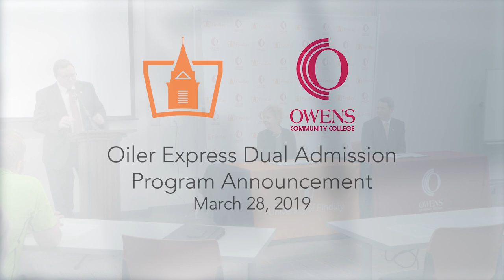University of Findlay, Owens Community College Announce Oiler Express Dual Admission Program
Thanks to a partnership between University of Findlay and Owens Community College, students now have a new option for earning a four-year degree from Findlay. The presidents of Findlay and Owens will sign a dual-admission agreement called the Oiler Express on Thursday, March 28 at 2 p.m. in the Center for Student Life and College of Business on University of Findlay campus.